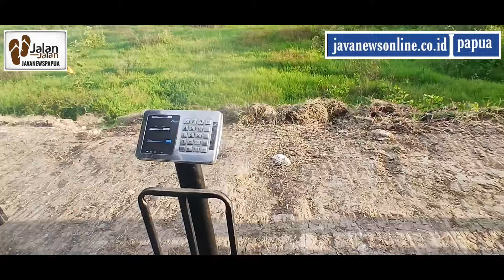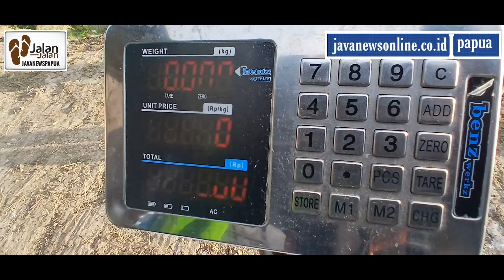PANEN PADI KELOMPOK TANI AGRO NUSANTARA KAMPUNG SEIFEN 42 SKANTO ☆ JAVANEWSJALAN - JALAN☆PETANI MAJU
Sabtu 21/092024